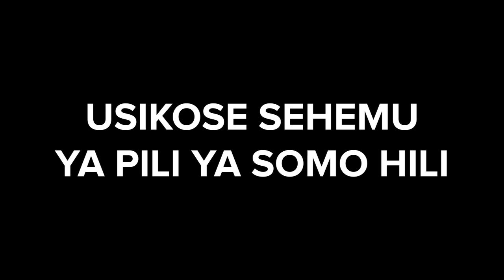VIWANGO VYA IMANI SEH 1 | PR. DAVID MMBAGA (OFFICIAL VIDEO)